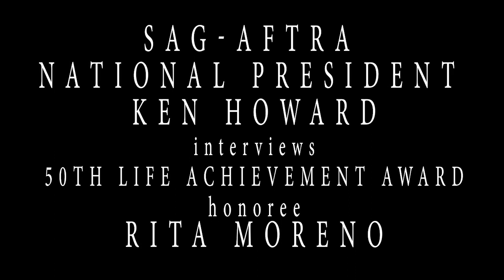Actor to Actor: Ken Howard Interviews Rita Moreno - Pt.1 of 2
Part 1 of 50th Life Achievement Award Honoree Rita Moreno's Actor to Actor Interview with SAG-AFTRA National President Ken Howard.